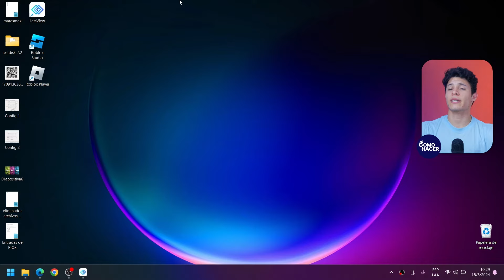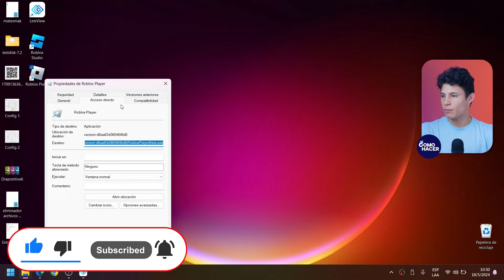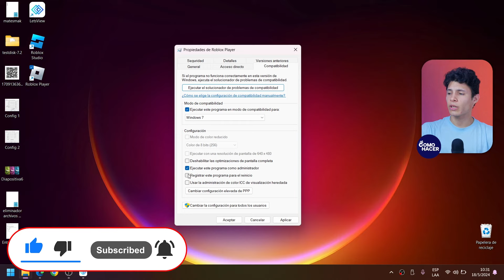Cómo Arreglar el CLIENTE de ROBLOX Game que DEJÓ de FUNCIONAR | 🎮 Solución 🎮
¿Tu cliente de Roblox dejó de funcionar y no sabes cómo solucionarlo? ¡No busques más! En este video, te traemos la solución definitiva para arreglar el cliente de Roblox y retomar la diversión sin interrupciones. Con pasos sencillos y explicaciones claras, te guiaremos a través de los métodos más efectivos para solucionar cualquier error. ¡Dale play, sigue nuestras instrucciones y vuelve al juego como si nada hubiera pasado!